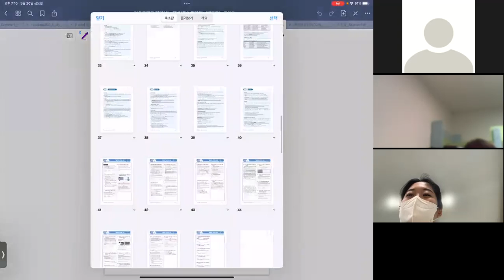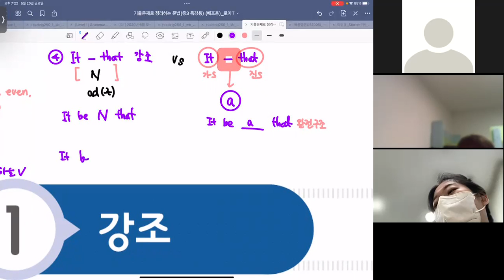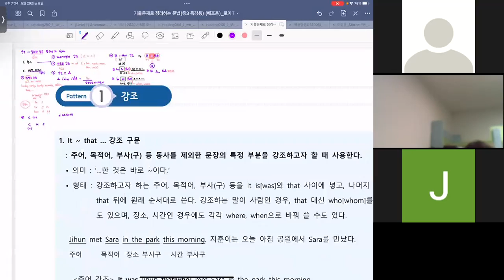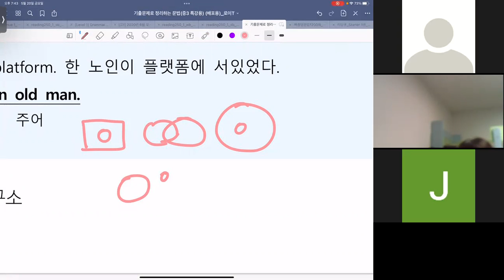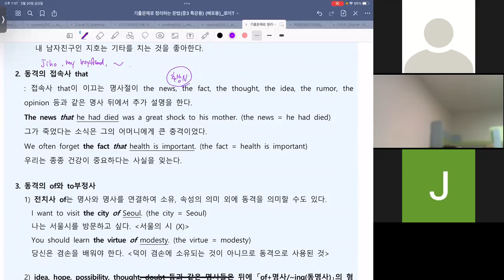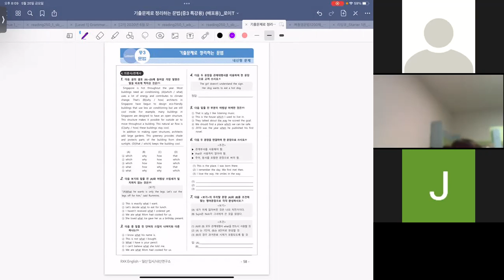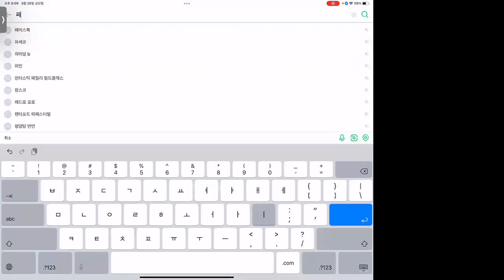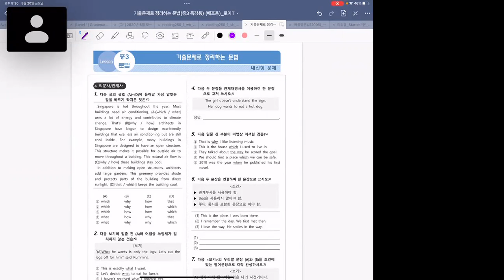220520_중3비내신_어법특강6회_정아T